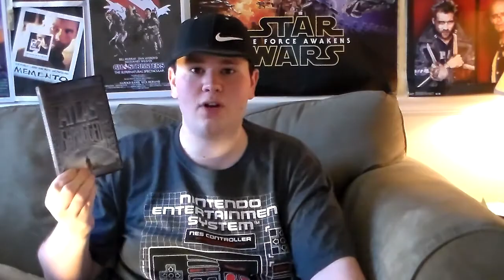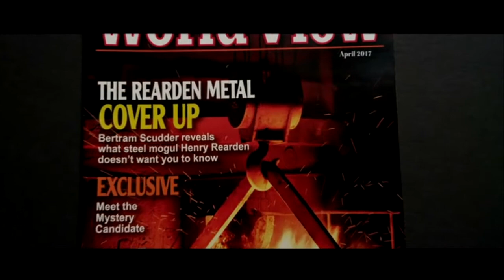Film Exaggeration: Atlas Shrugged Part 1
Ayn Rand's controversial book is turned into a critically panned motion picture.